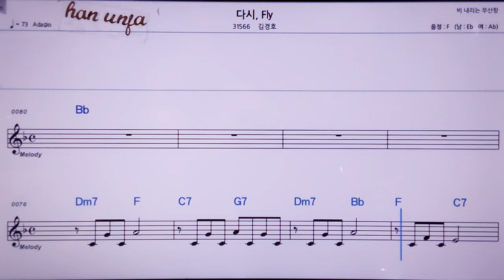💖다시,fly/김경호 👍MR,노래방, 악보, 코드,Karaoke With Sheet Music